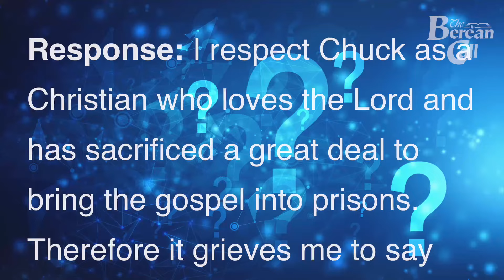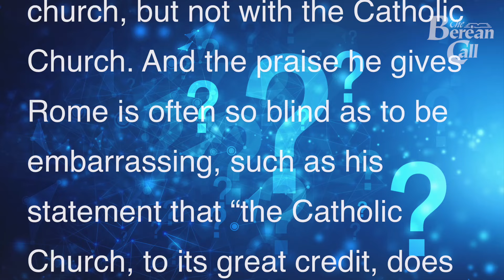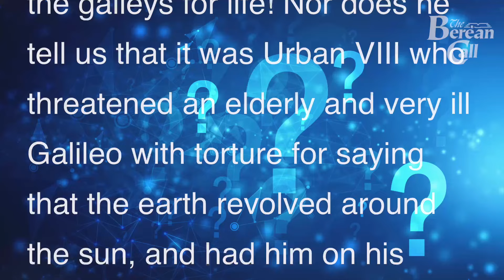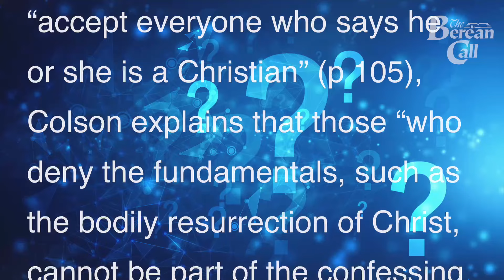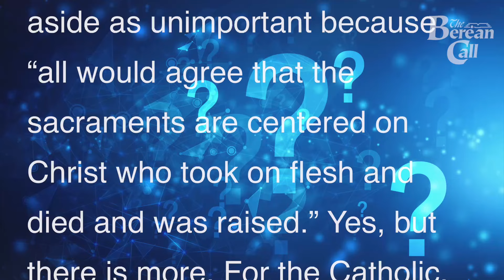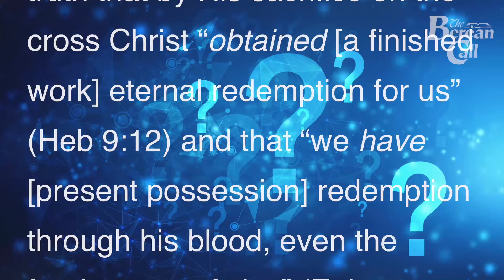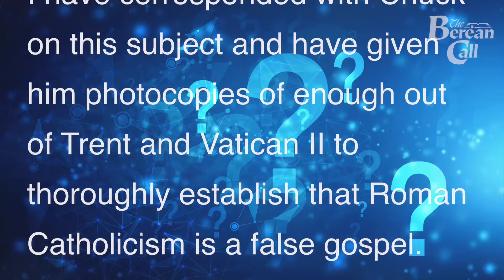Question: Was Chuck Colson Ecumenical?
Question: I am reading Chuck Colson’s book The Body, and am greatly disappointed in Chuck for including the Roman Catholic Church as a part of the body of Christ that we are to embrace in his call for unity…. I appreciate Chuck Colson, but I’m a bit confused about his term “evangelical Catholics.” What also greatly disappoints me are the endorsements by a host of religious leaders on the jacket. Would you comment on this book in The Berean Call?

Response: I respect Chuck as a Christian who loves the Lord and has sacrificed a great deal to bring the gospel into prisons. Therefore it grieves me to say that his book is a sad mixture of warnings against error and at the same time embracing that which is false and even covering up or ignoring that which, if admitted, would undermine his thesis of unity with Rome. He finds fault (often correctly) with various segments of the evangelical church, but not with the Catholic Church. And the praise he gives Rome is often so blind as to be embarrassing, such as his statement that “the Catholic Church, to its great credit, does call heretics to account” (p 132). Indeed she does, having burned more than a million at the stake! And to this day both Trent and Vatican II condemn evangelicals as heretics for holding beliefs to which Colson subscribes. Surely he must know this!